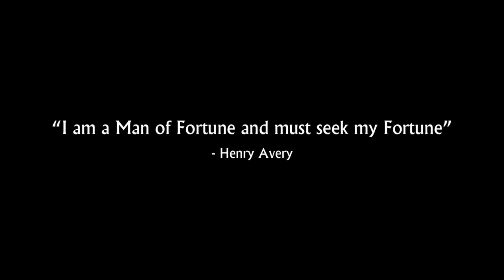UNCHARTED: Fortune Hunter Mobile! (by PlayStation Mobile) - iOS / Android - HD Gameplay Trailer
🔔️️️Everyone will enjoy the many games available on this channel.

👍Detailed info

All Gameplay footage is captured and record on SAMSUNG Note 8.

Note: Press "click here to continue" and wait few seconds and "skip ads". It will be redirected to download links.

Info...!

uncharted: fortune hunter gameplay,uncharted fortune hunter gameplay,uncharted: fortune hunter trailer,uncharted: fortune hunter gameplay trailer,uncharted fortune hunter trailer,uncharted fortune hunter gameplay trailer,playstation mobile,iphone6s gameplay,uncharted: fortune hunter iphone6s gameplay,ios gameplay,uncharted: fortune hunter ios gameplay,